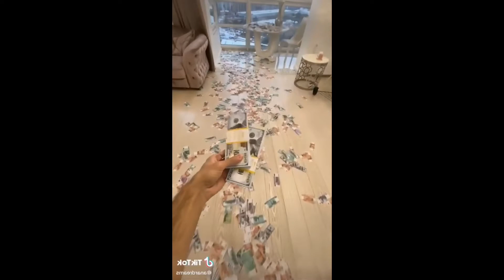(FREE) Mc Poze do Rodo x Orochi Type Beat - "Lobo" (Prod. @marioflxw2 )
(FREE) Mc Poze do Rodo x Orochi Type Beat - "Lobo" (Prod.   Mário Flxw  )

Uso livre permitido apenas para fins não lucrativos, (YouTube, Soundcloud, etc.). Para registro & distrbuição é necessária a aquisição de uma licença.

⚠️ Todo uso (até com uma licença) os créditos são obrigatórios. (Prod. Mário Flxw)

BPM: 105